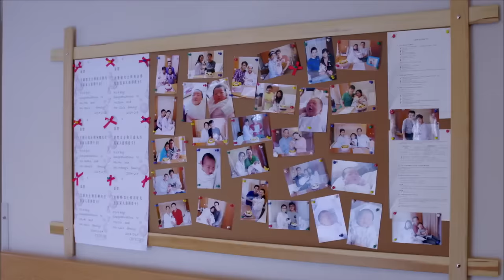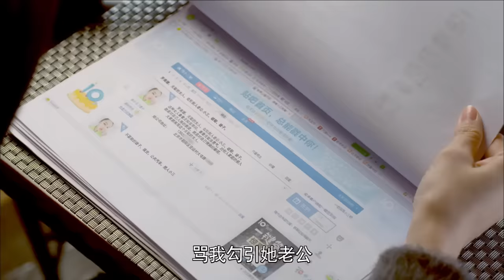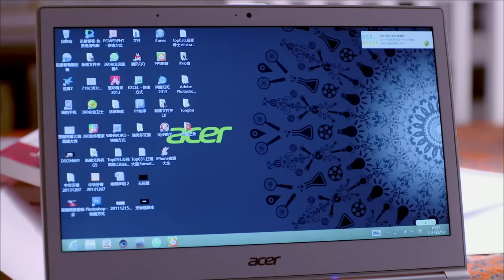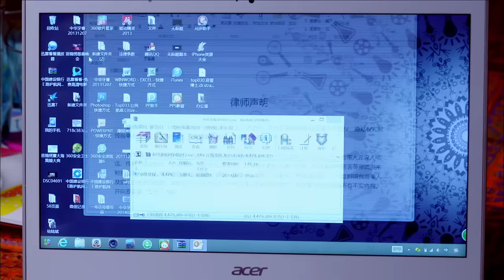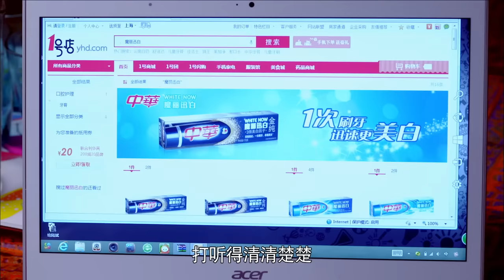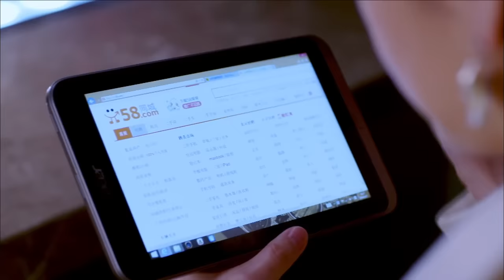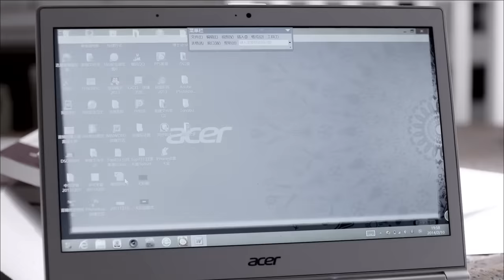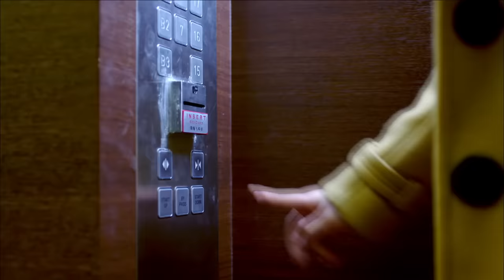【ENG SUB】《离婚律师 | Divorce Lawyers》 Episode 18 姚晨、吴秀波等主演电视剧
A famous divorce lawyer loses his own divorce lawsuit because a smart young woman acts for his wife. The rivalry between the two divorce lawyers becomes more and more dramatic when they act for a same client.

該劇講述離異後變身鑽石王老五的大律師池海東與感情受挫的單身女律師羅酈法庭上是對手，終日打離婚官司，生活中是鄰居，以“相信愛情，經營婚姻”為主題，兩個原本不再相信愛情的離婚律師最終如何走進婚姻殿堂的故事。

★《白发》——张雪迎、李治廷、经超、罗云熙领衔主演 —— 大型古装剧